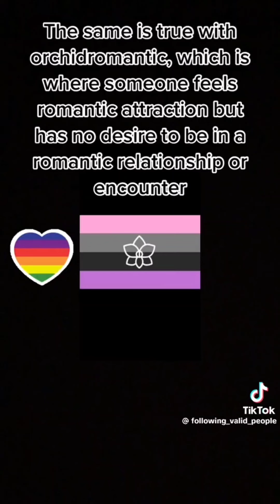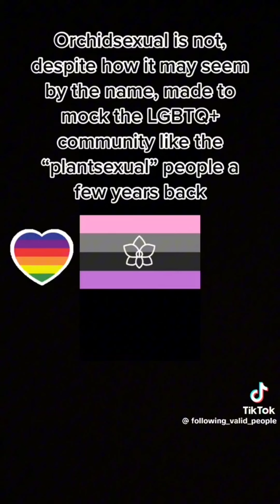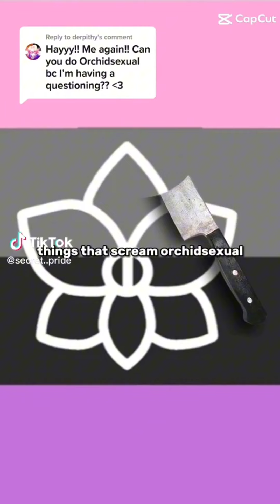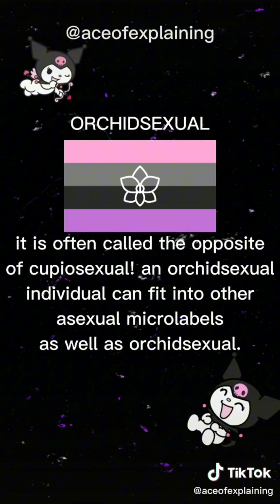🩷Orchidsexual🩶TikTok🖤Compilation💜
🏳‍🌈 LGBTQIA+ EQUALITY 🏳‍🌈